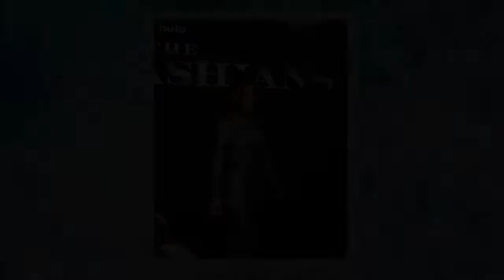Kim Kardashian à moitié nue et relookée, elle est méconnaissable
Kim Kardashian à moitié nue et totalement relookée, elle est méconnaissable  Kim Kardashian a dévoilé le résultat d'un nouveau photoshoot où elle apparaît complètement transformée et méconnaissable.    Kim Kardashian ne cesse de faire parler d’elle dans les médias. Après avoir livré une véritable guerre à Kanye West suite à leur séparation, la célèbre entrepreneuse a refait la Une des médias à cause de la fin de son histoire avec Pete Davidson. Les deux tourtereaux ont en effet décidé de rompre pour une raison très simple : « Ils se sont en partie séparés à cause de leurs agendas très chargés. Ils voyagent tous les deux tout le temps et c’était difficile. Pete a 28 ans et Kim 41 ans. Ils sont juste dans des étapes très différentes de leur vie », expliquait alors une source au magazine People. Cette fois-ci, c’est pour une raison très différente que la mère de North, Saint, Chicago et Psalm fait le buzz.     Comme vous pouvez le voir sur la publication ci-dessus, le dernier photoshoot de Kim Kardashian pour le numéro American Dream d’Interview Magazine n’est pas passé inaperçu. Et on le sait, la star de 41 ans est connue pour oser en matière de mode et elle a ainsi laissé carte blanche aux stylistes pour ce shoot. On y découvre alors Kim porter un jockstrap, sous-vêtement de sport masculin qui a pour but de maintenir les parties génitales tout en laissant les fesses à l’air. Sur d’autres photos du magazine, la mère de famille s’affiche sans soutien-gorge et avec les sourcils décolorés.  Les photos de Kim Kardashian très critiquées  Un photoshoot aussi osé qu’improbable qui a laissé sans voix les internautes : « Cela ne ressemble en rien à Kim, je ne l’ai même pas reconnue jusqu’à ce que je lise la légende », « C’est gênant », « Mais qu’est ce qu’il s’est passé ? », « Ces sourcils donnent 30 ans de plus à Kim », « J’ai pensé que c’était Jeffree Star », « Je ne sais pas pourquoi mais ces photos me mettent mal à l’aise », « Pire look de tous les temps », « C’est Kim ? Ça ne lui ressemble pas du tout », « Au max de la vulgarité », pouvait-on notamment lire parmi les nombreuses réactions. Décidément, ce shooting ne fait pas du tout l’unanimité.